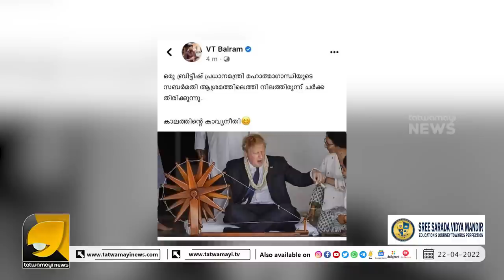ഇതാ പിടിച്ചോ ബലരാമാ .. ഈ സുന്ദര കാഴ്ച മോദി നിങ്ങൾക്ക് നൽകിയ ഭിക്ഷ | V T BALRAM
മോദിയെ പുകഴ്ത്തി കോൺഗ്രസ് പ്രധാനമന്ത്രിമാരെ ഇകഴ്ത്തി ബൽറാമിന്റെ ബുമറാങ് | MODI